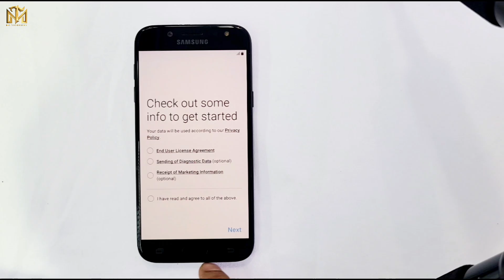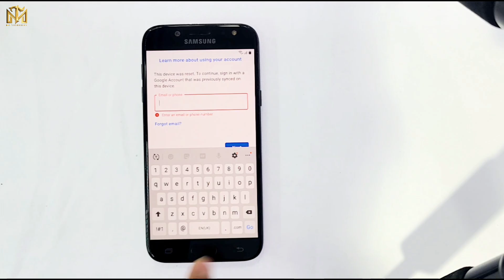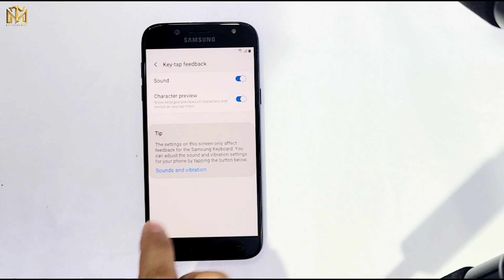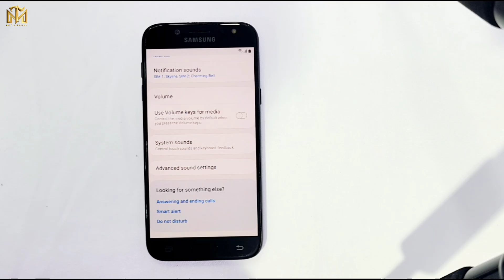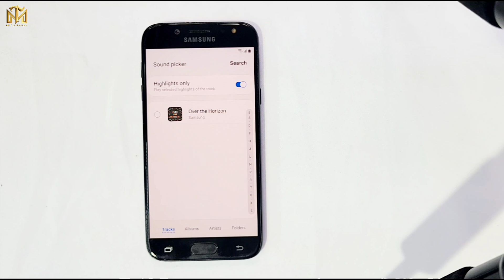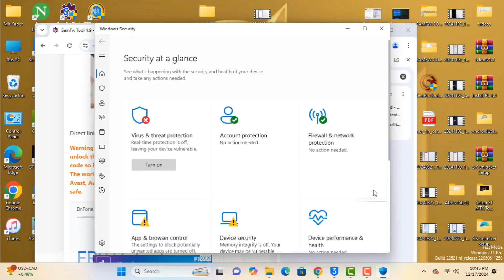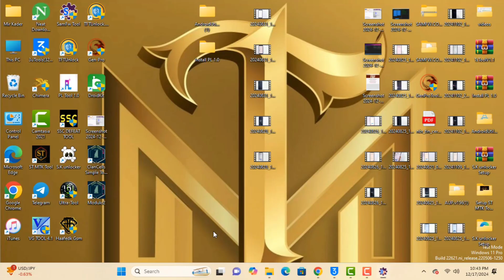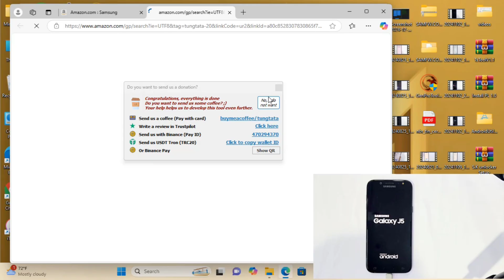Samsung J5 pro,J7 pro,J3 pro,A6,A6+,J6,J6+,J7 prime Frp Bypass Android 8/9/10 (2024) ✅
This is my new video All 🔥Samsung J5 pro,J7 pro,J3 pro,A6,A6+,J6,J6+,J7 prime Frp Bypass Android 8/9/10 (2024) ✅ 2025

Samsung J5 pro,J7 pro,J3 pro,A6,A6+,J6,J6+,J7 prime Frp Bypass Android 8/9/10 (2024) ✅ 2025